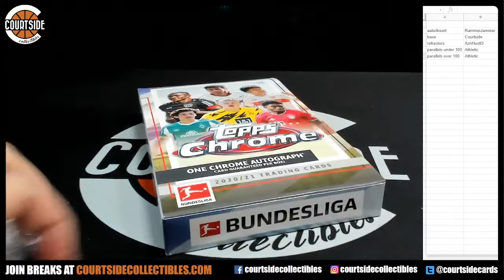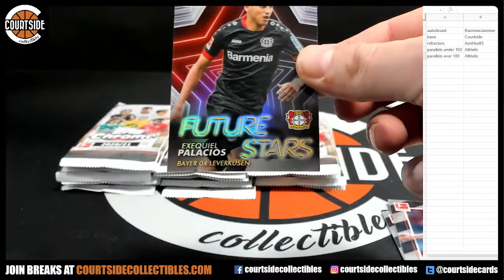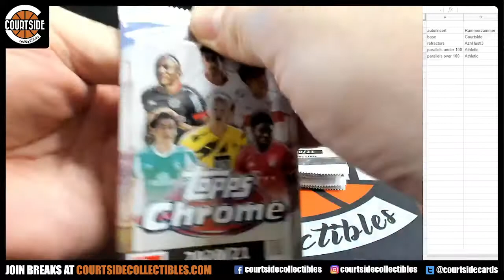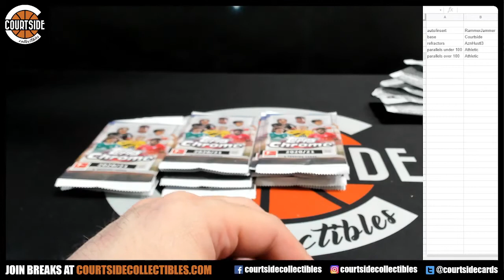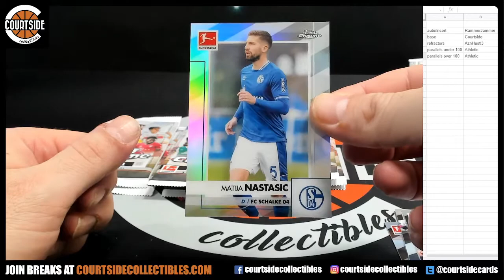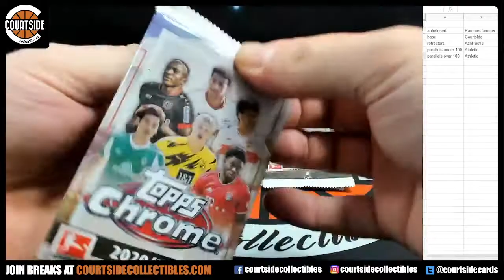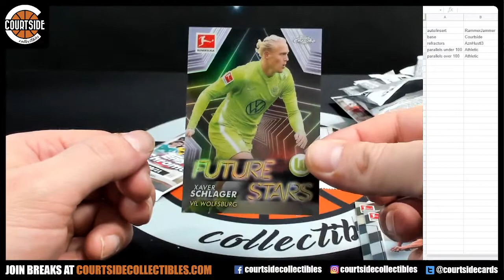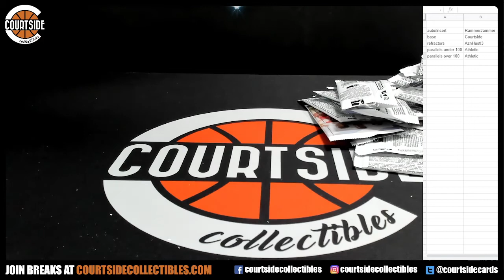2020/21 Topps Chrome Bundesliga Soccer Tiered Draft Break